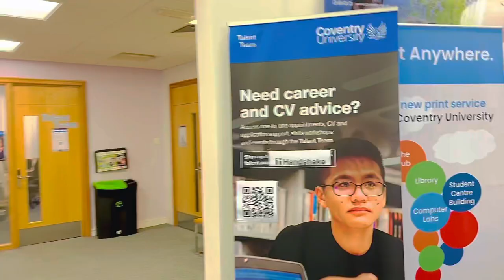Inside Coventry University London: Tour of Campus & Interesting Private Jet Experience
Take an exclusive tour inside Coventry University London with me and experience the unique private jet experience. In this video, you'll get a glimpse of the campus, its facilities, and what sets it apart from other universities. From state-of-the-art lecture rooms to modern student accommodations, you'll discover why Coventry University is a top choice for students in the UK.

If you are new to Yash Dua, We're happy you clicked on our video!

🎬SUGGESTED VIDEOS
Don't forget to watch 📽 Our other videos. Please check them out :

▶️😱इतना cheap🤏house rent? | I Met a Pharmacy Student in Belfast Northern Ireland and He Told Me This

▶️UNLIMITED INDIAN FOOD for ONE PRICE? I Tried the Buffet at this Restaurant in the UK!

▶️Student Life in UK 2023 | 2 Days Experience of Student| Expectations vs Reality | Pakistan to UK🇬🇧

All my Assumptions / Videos / Any content are based on my Research, Knowledge, Experience and Analysis around various factors, so please use it at your own risk and please do research by yourself about everything. I will continue making my informative videos for Students.

Thank so much guys for supporting me ❤️